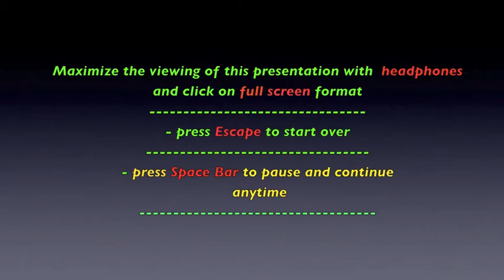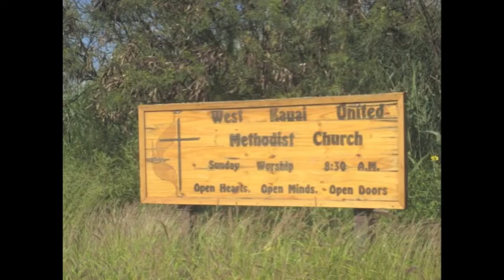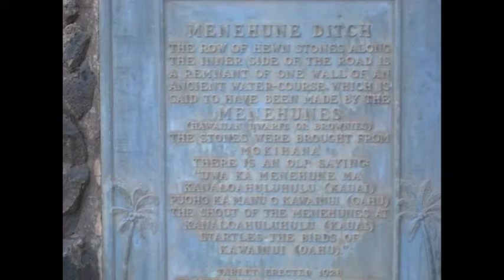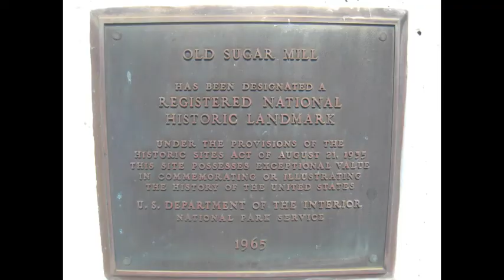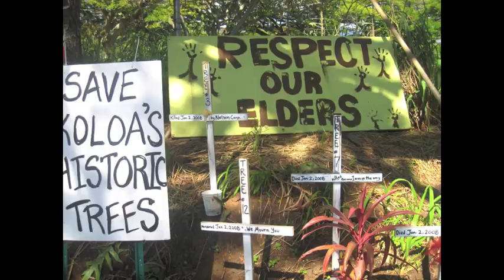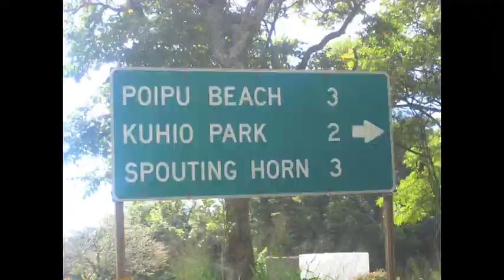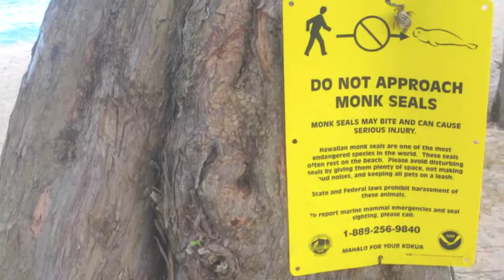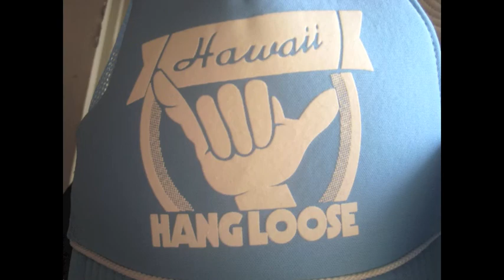Waimea - Old Koloa - Poipu - Retro 25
The year was 1778 and the day was January 18 - a day that shall live in Hawaiian history forever. It was on this day that Captain James Cook of the British Admiralty made his first landing on the Hawaiian Islands and it happened here in the area near the town of Waimea.

It was an event that brought native Hawaiians into contact with Europeans and that would change the course of their history in a most abrupt manner.

 As they say, the rest is history.

Another historical point near Waimea is the so-called Menehune Ditch. It is an irrigation ditch built by ancient Hawaiians. The irrigation ditch was needed for the taro, which, like rice, grows in watery paddies.

According to information at the Waimea museum, it is the notches in the stones of the ditch that are of historical significance. This is a design found in the Marquesas Islands and is further proof, if any is needed, that the original inhabitants of Hawaii where blown by the winds north from the Polynesian Islands to their new home in Hawaii